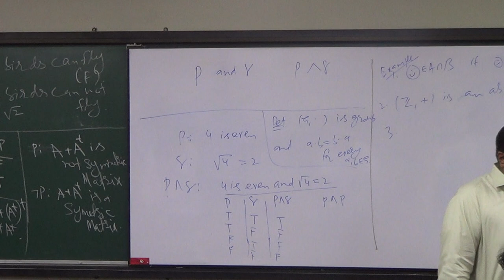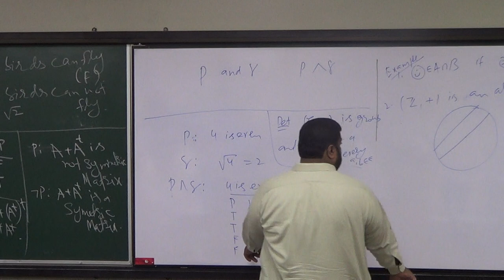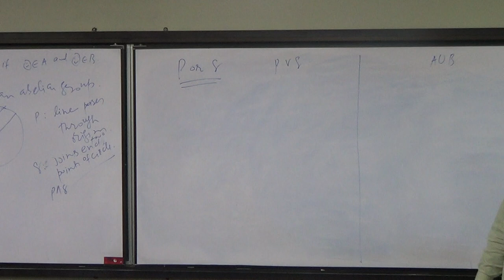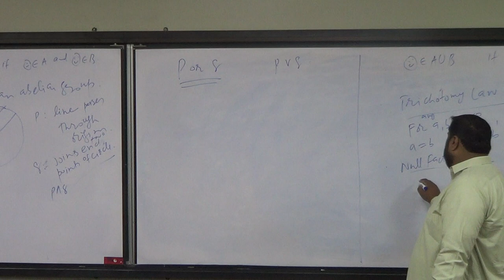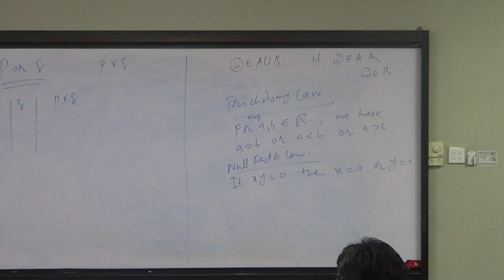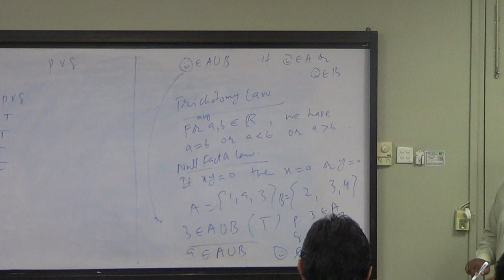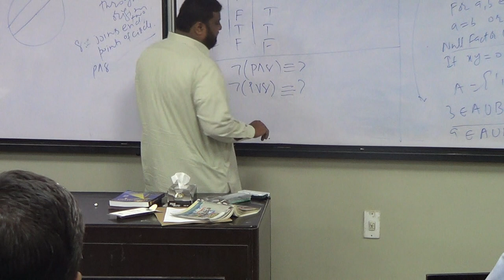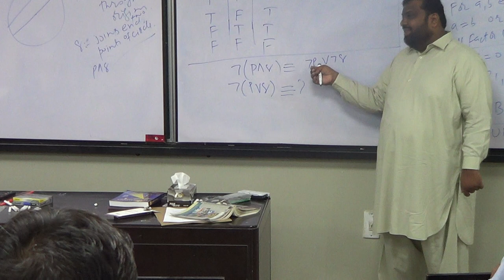Lecture 1 (part 3): "Or" Statements and examples Demorgan's Laws of Logic